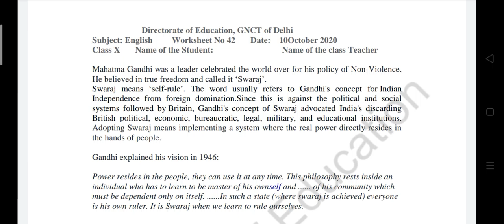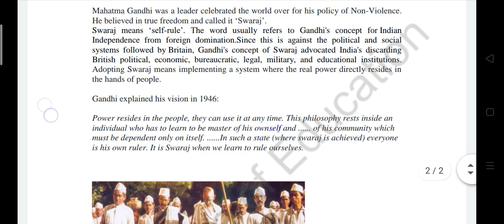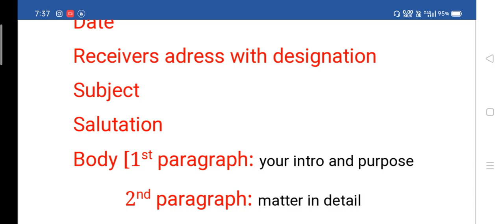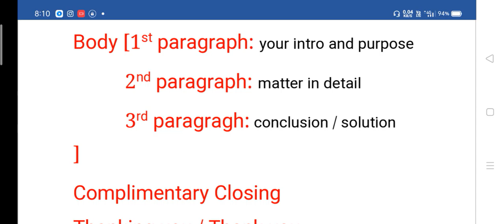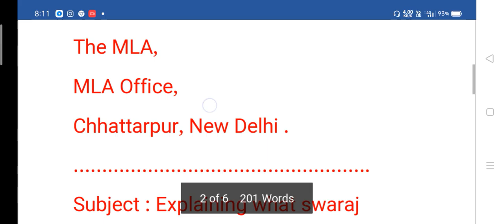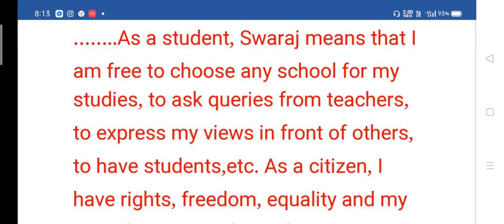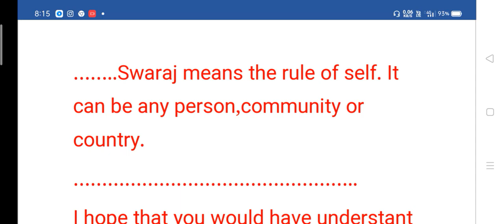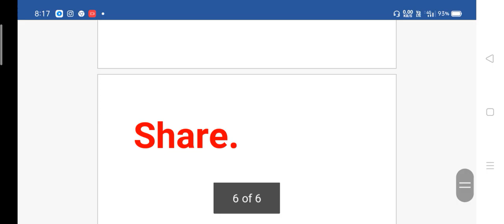Class 10 English Worksheet 42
this is
10 class english worksheet 42
class 10

Topics Covered:-
Worksheet 42 Class 10 English Solution
10th class english worksheet 42